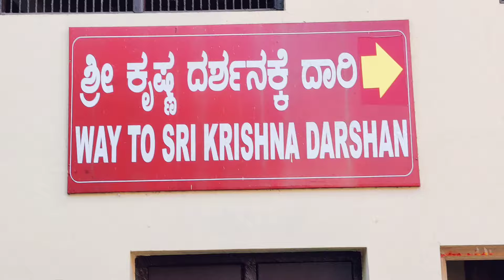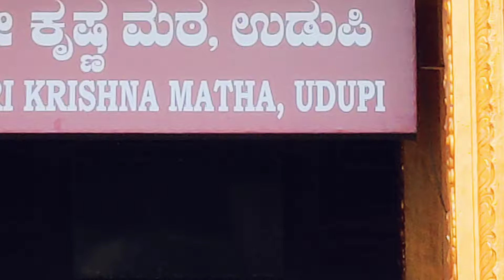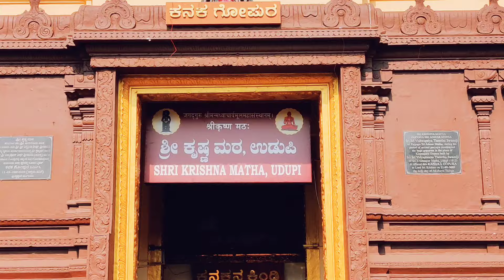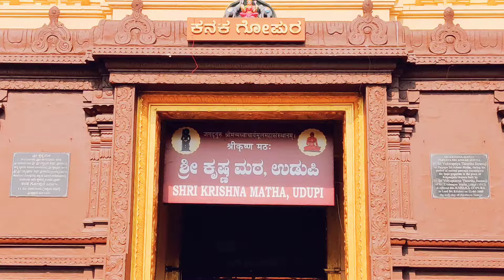Udupi Krishna Temple Darshan 🙏🙏🙏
white lotus hotel
Maruti veethika
Udupi